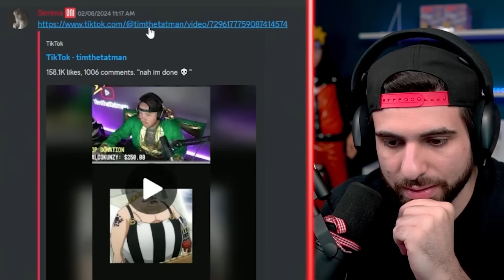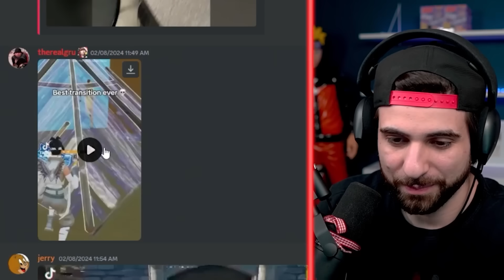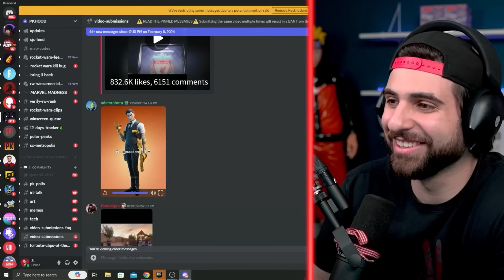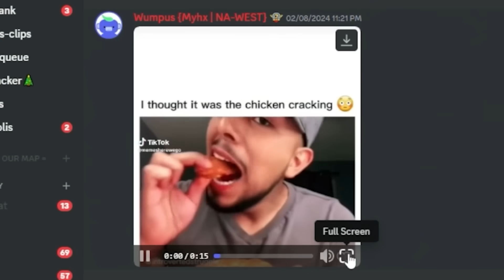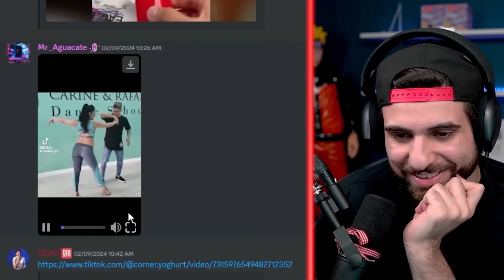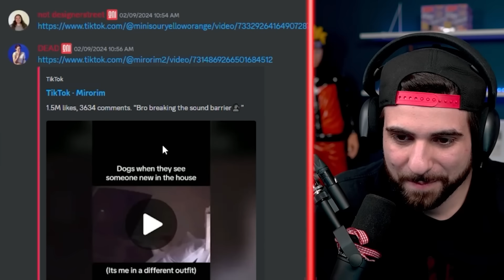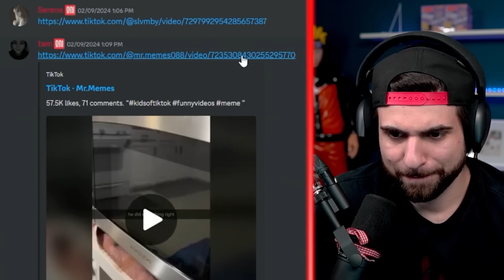"Send me an ACTUALLY GOOD TikTok"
Today I asked you guys to send me Tiktoks that are ACTUALLY GOOD in my discord. Lets see if you guys listened. ☂️ METAL UMBRELLA